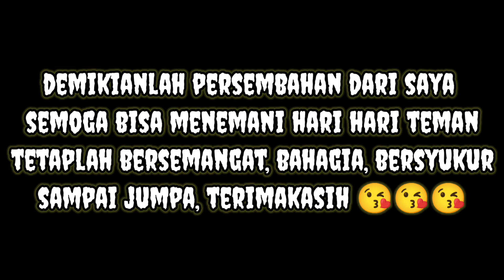🚫EKSPERIMEN CCTV DI MAKAM TUJUH HARI MENINGGAL | MUNCUL BAYANGAN HITAM BESAR DARI MAKAM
experimen CCTV di makam baru meninggal hadir kembali menghibur teman teman semua kali ini adalah saya mendatangi sebuah kuburan baru tujuh hari meninggal dunia banyak penampakan dan interaksi ghoib bagaimana kisah selengkapnya simak videonya😘😘